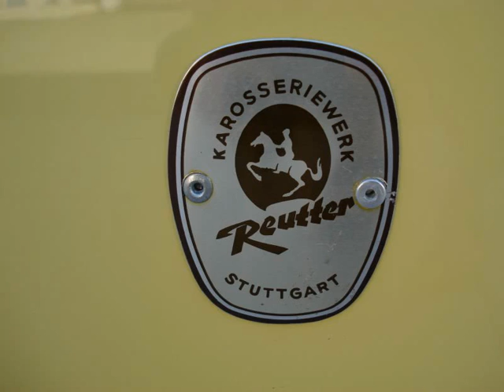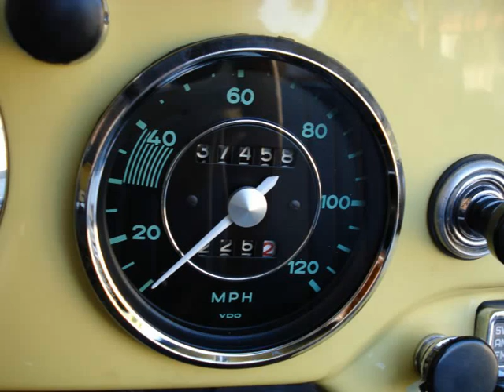Porsche 356 B Cabriolet 1963